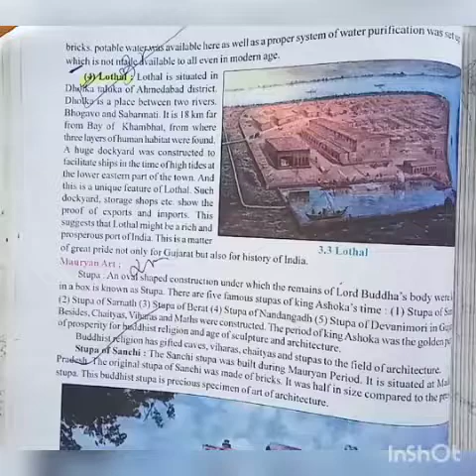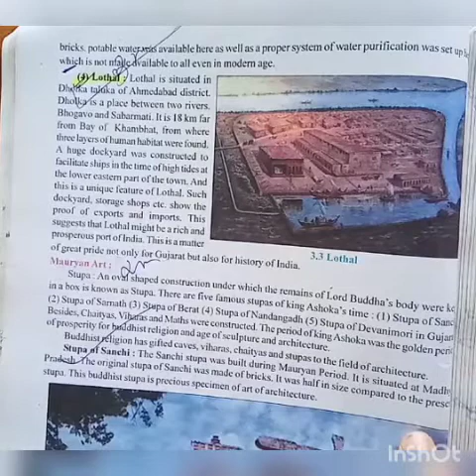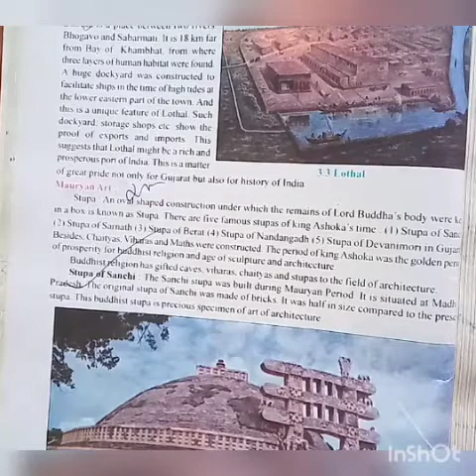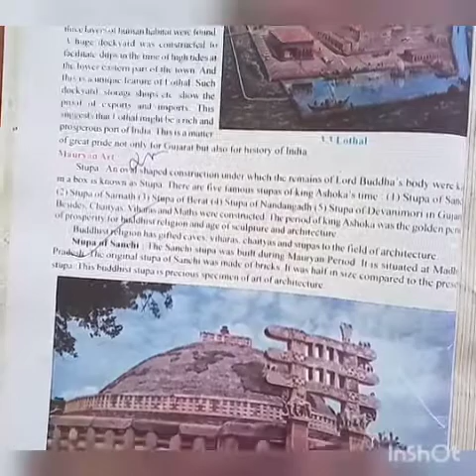std 10th sub.-sst chp.-3 module 4.mp4